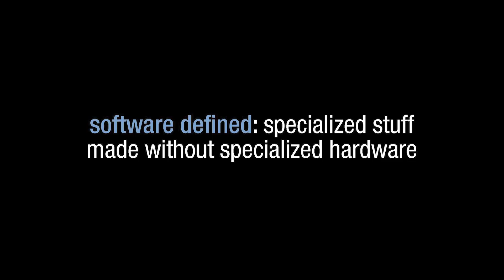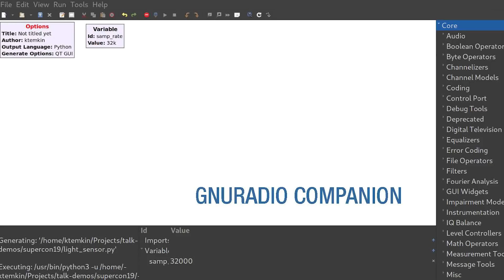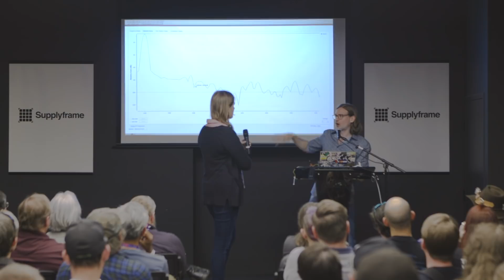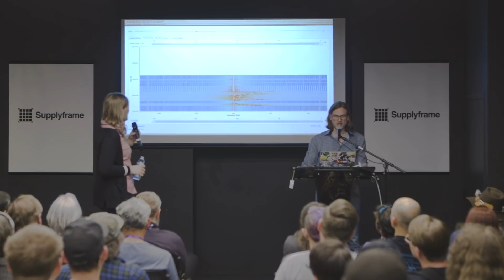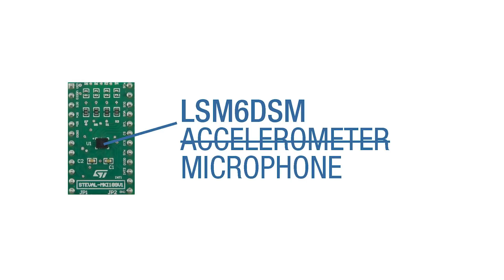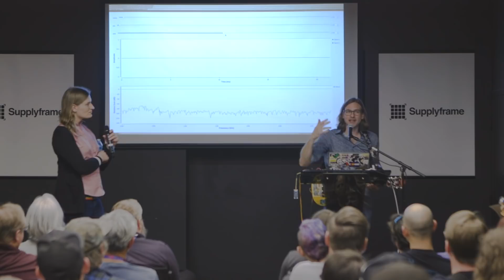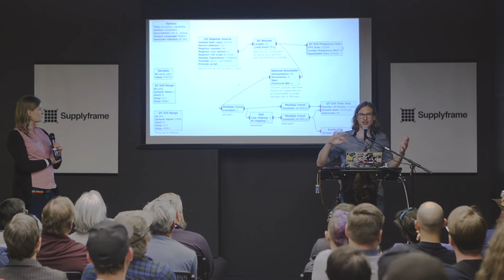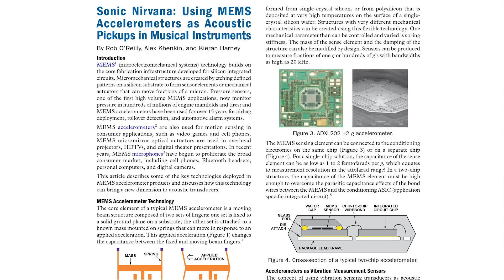Michael Ossmann & Kate Temkin - Software-Defined Everything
The popularity of Software-Defined Radio (SDR) has led to the emergence of powerful open source software tools such as GNU Radio that enable rapid development of real-time Digital Signal Processing (DSP) techniques. We’ve used these tools for both radio and non-radio applications such as audio and infrared, and now we are finding them tremendously useful for diverse sensors and actuators that can benefit from DSP. In this talk we’ll show how we use the open source GreatFET platform to rapidly develop an SDR-like approach to just about anything.